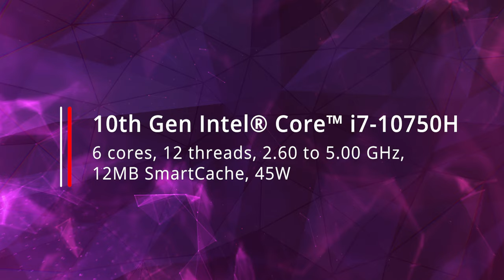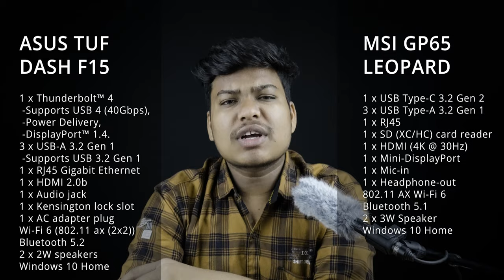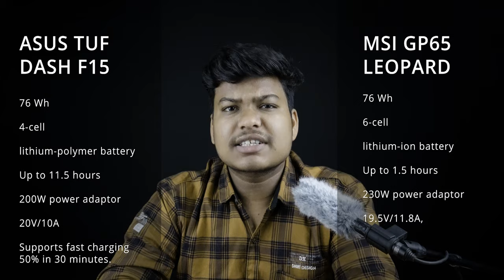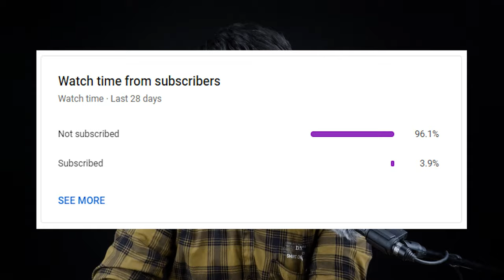ASUS TUF Dash F15 RTX 3060 VS MSI GP65 RTX 2060 in 2021 - The Best RTX Laptop For 1,00,000 Rs ?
This is the video about ASUS TUF Dash F15 RTX 3060 VS MSI GP65 RTX 2060 in 2021 - The Best RTX Laptop For 1,00,000 Rs ? !!
If you like the video please like it, if you dont like the video please dislike it and comment what bother you

Connect with Domendra Sahu

Credits:

Theme music from this video by

80s Synthwave Music